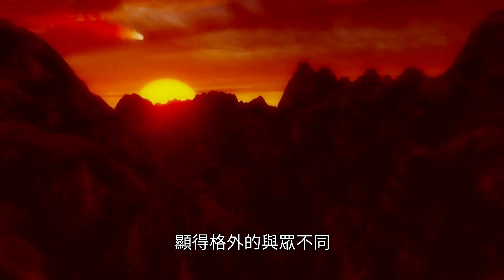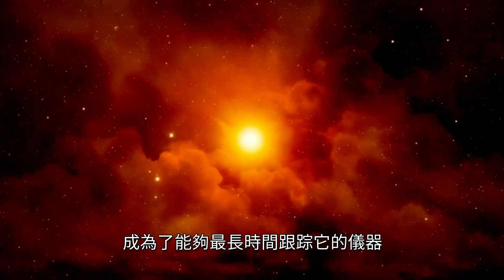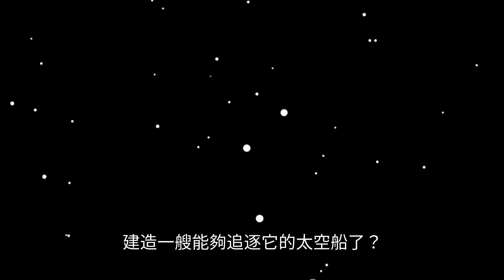太陽系外來的神秘訪客－奧陌陌（ʻOumuamua）的奧秘：是外星飛船還是太空天體？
奧陌陌是人類第一次發現的來自太陽系外的客體。 它究竟是什麼呢？ 從哪裡來的？ 為什麼會有這樣的形狀？ 裡面藏著什麼秘密？ 它會不會是外星文明的產物？ 外星人是不是在監視我們？ 還是它其實是一艘外星飛船？

相關視頻：
Interstellar Visitor 'Oumuamua: Just Caused A Crisis In Science｜星際訪客奧陌陌：剛剛在科學界引發一場危機